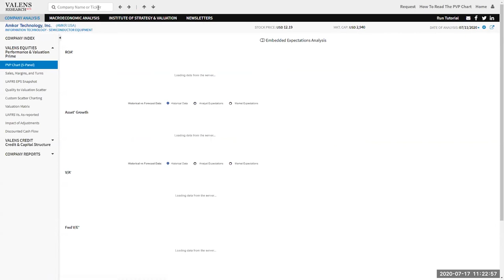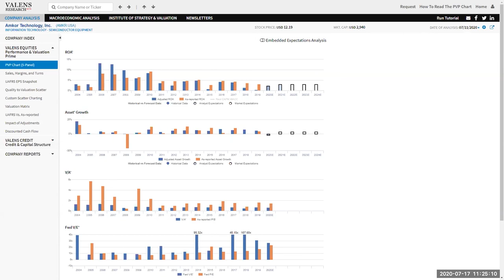Uniform Accounting Spotlight on Amkor Technology, Inc. (AMKR:USA)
Amkor’s real returns have not been declining slightly from 4% to 3% the past 4 years, they have dropped from 5% to 0%...

See how Uniform Accounting shows the real performance for Amkor Technology, Inc. (AMKR:USA).  As-reported returns, valuations, and growth completely misrepresent this company's performance and outlook, and it is only apparent when you see the REAL Uniform Accounting (UAFRS) numbers.

Click here to sign up for our Investor Essentials Daily newsletter to get a copy of our eBook analyzing the current portfolios of great investors called the Uniform Investing Genius for FREE